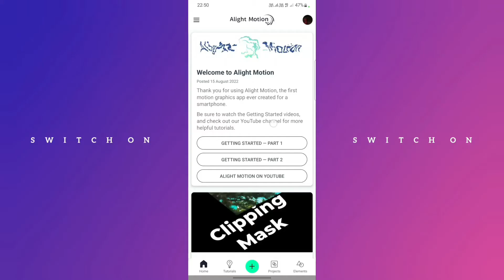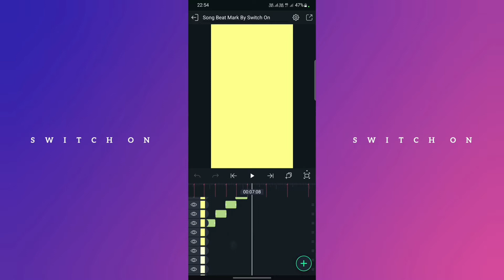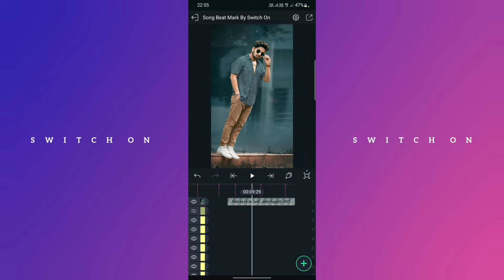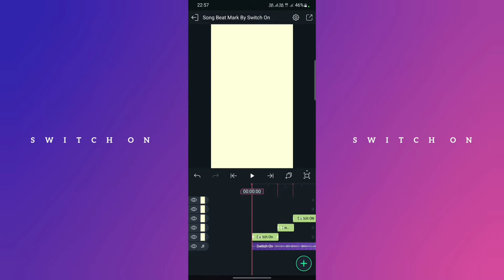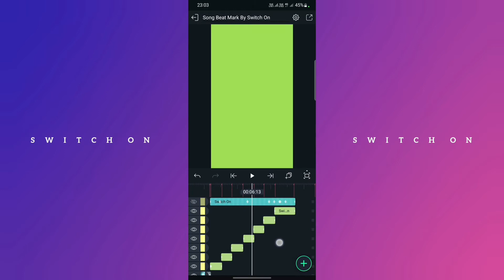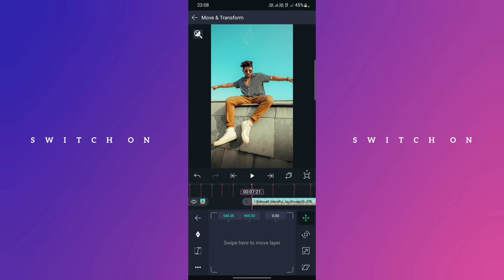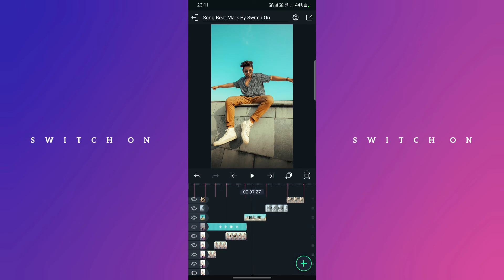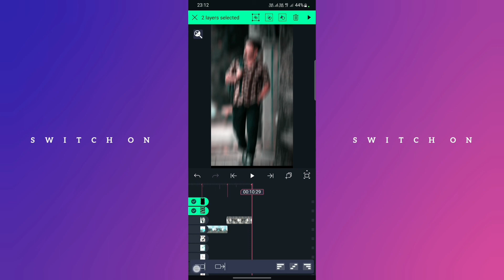New Shake Effect Attitude Status Editing In Alight Motion|Alight Motion Video Editing 2022|New Xml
About this video:
In today's video, I have told how you can edit the new trending shake effect status video from Alight Motion. Hope you all will like this video.

Download Link 📌

Shere